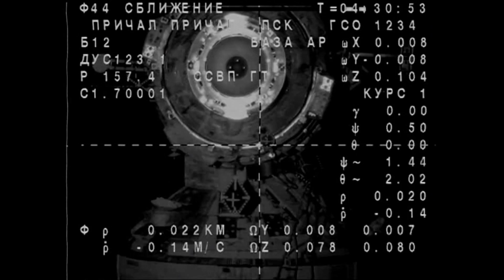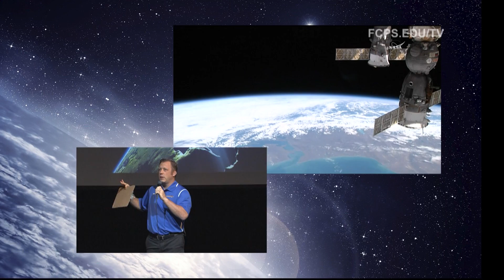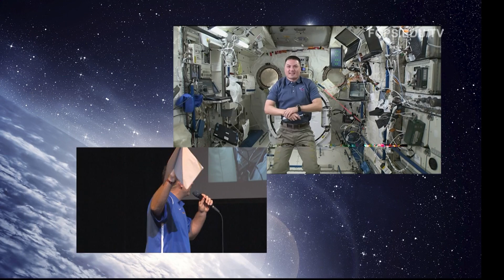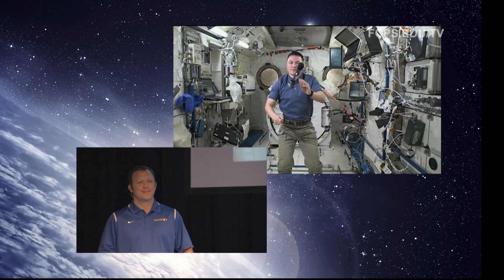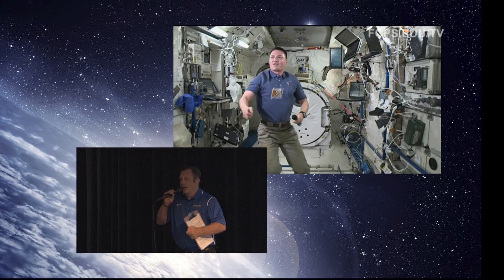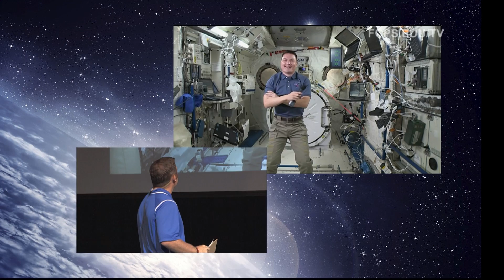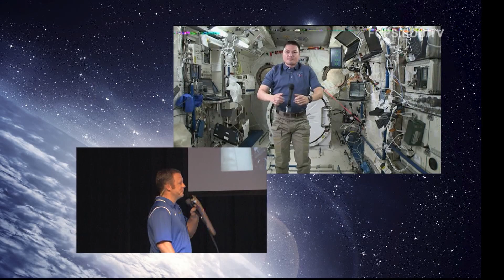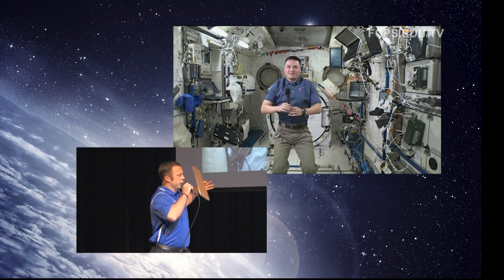Robinson Astronaut: Kjell Lindgren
Winner of a 2015 Emmy Award.
Students from Robinson Secondary School speak with astronaut Kjell Lindgren, a graduate of Robinson, while he's on board the International Space Station.  Kjell talks about space exploration, setting goals and his time as an FCPS student.